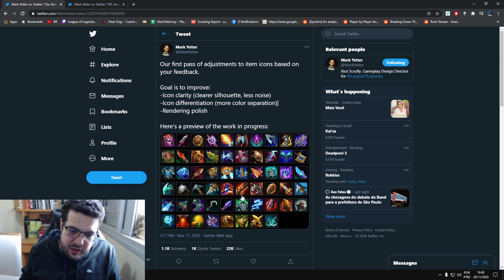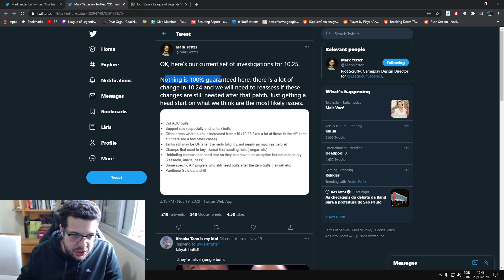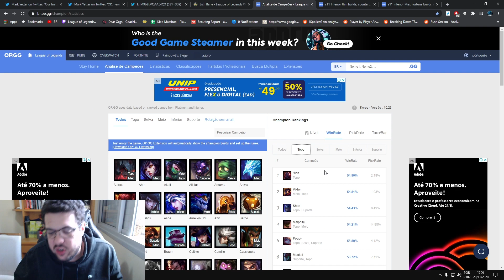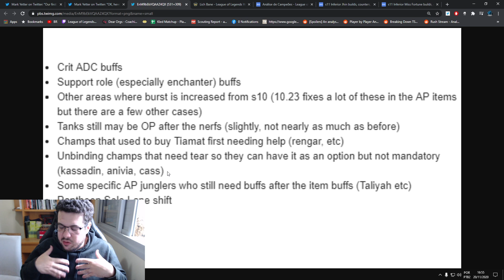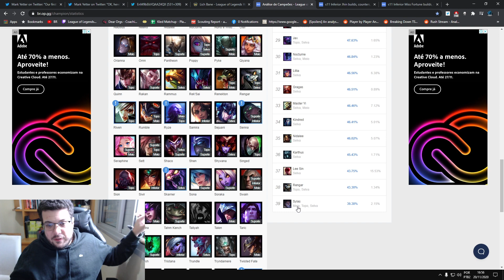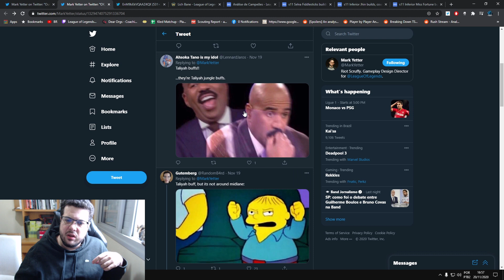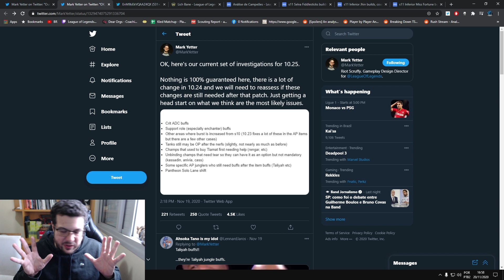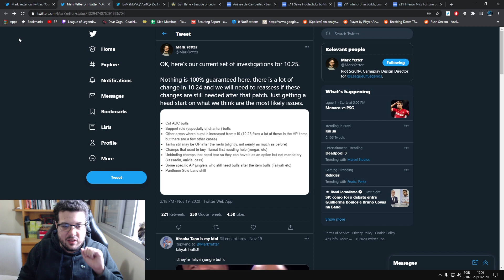BUFFS Nos SUPORTES E ADCs De CRÍTICO - Relatório da RIOT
E aí pessoal! No vídeo de hoje  vou falar um pouco sobre a riot decidir o futuro será que seu champion será nerfado descubra